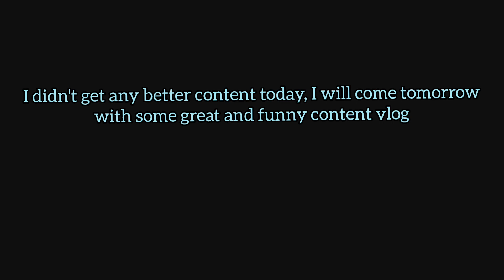SECOND mini vlog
song : Music: Happy Chroma Crush
Musician: EnjoyMusic

@𝙏𝙚𝙡𝙚-𝙜𝙧𝙖𝙢 me@OfficialAdelala